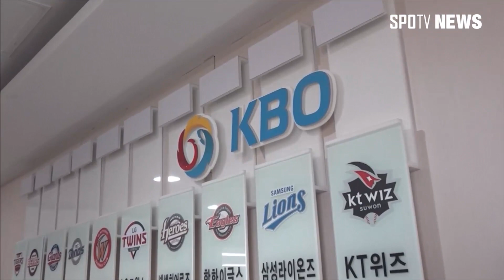[KBO리그] 안타 공장 넥센, 실적 1위 이정후 (스포츠타임)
넥센 히어로즈의 9연승 뒤에는 조연 없는 완벽한 타선이 있었습니다. 지난주 열린 6경기에서는 6경기에서 무려 65점을 올렸는데요.

넥센을 상대하는 투수들은 어떤 타자를 만나도 긴장했을 지난주입니다. 그중에서도 특히 이정후를 조심해야 했습니다.